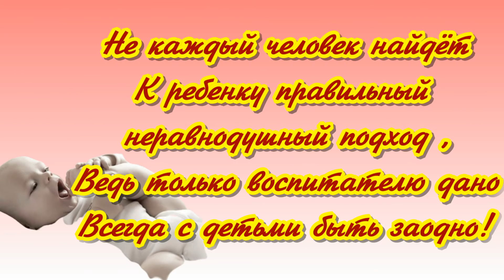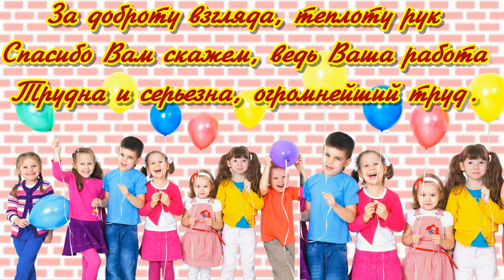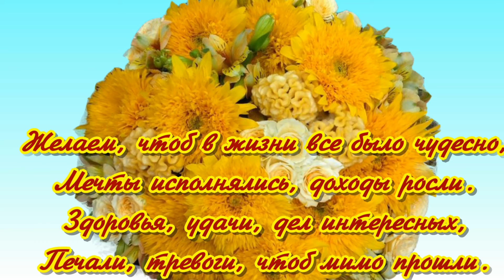С Днем воспитателя поздравления красивая открытка подарок воспитателям и дошкольным работникам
Открытка - это красивые поздравления с Днем воспитателя - это видео открытка видео поздравления - всем воспитателям !
Смотрите  красивые видео только у нас Благодарю за просмотр лайк и комментарий поздравляйте стильно и красиво родных, знакомых, друзей , коллег с праздником - В День воспитателя
 Поздравления красивые к празднику и видео открытки 🔴Поздравления Милашки - лучшие видео поздравления и музыкальные видео открытки и песни от Милаши и видео открытки с красивыми праздничными пожеланиями и музыкальными оригинальными видео поздравлениями для Вас в этот веселый праздник на youtube
🔴На канале вы найдете видео красивые поздравления и оригинальные открытки для взрослой категории людей. Чтобы увидеть первым новые видео и поздравления включите КОЛОКОЛЬЧИК🔔 Жду ваши слова поздравления и пожелания под видео к празднику для милашки.
Озвучка в видео производится лично автором канала